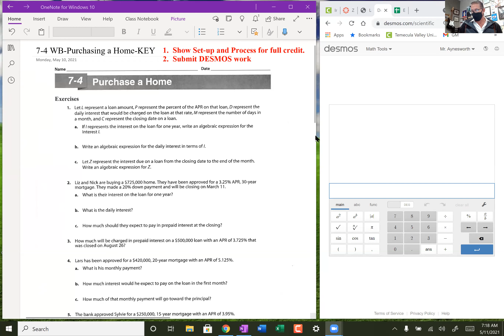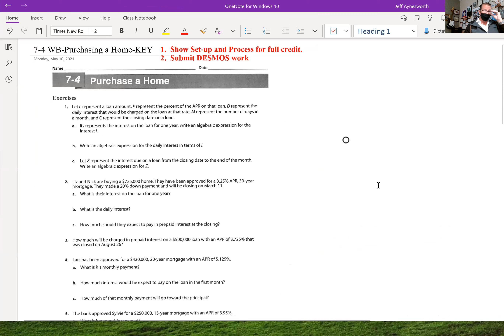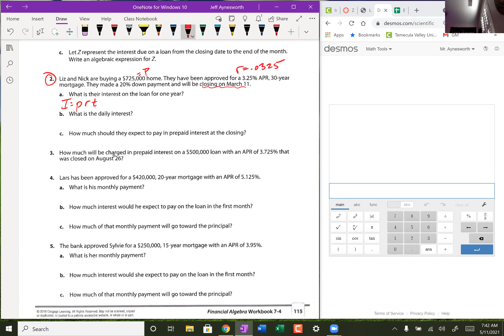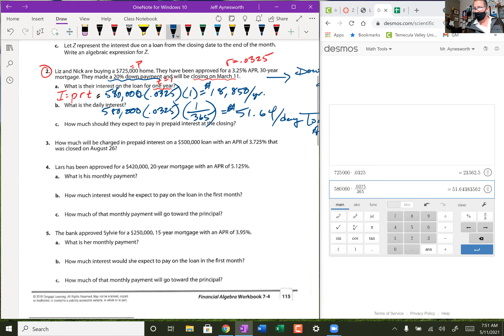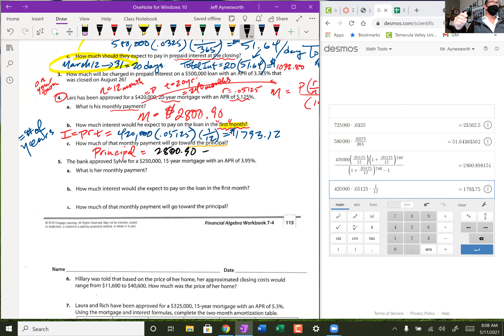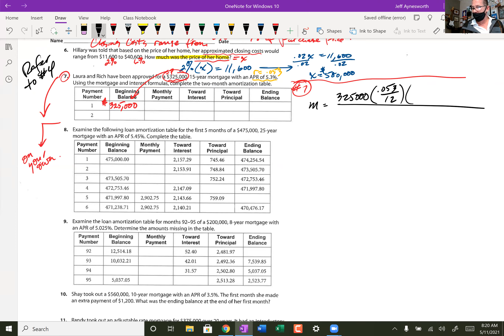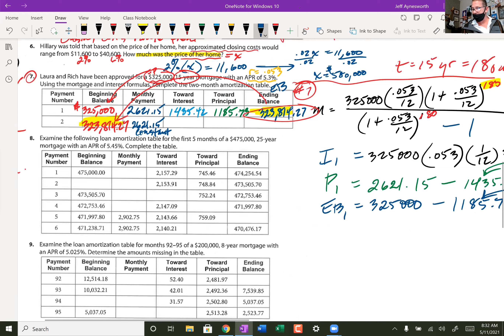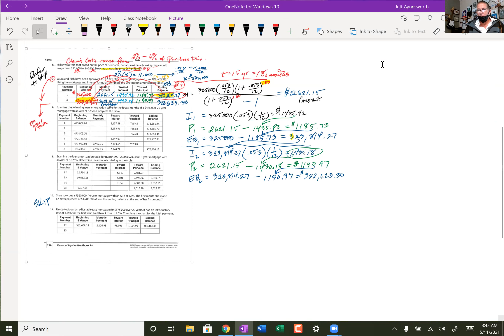7-4 WB-Purchsing a Home-Class session5-11-21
7-4 WB-Purchsing a Home-Class session5-11-21